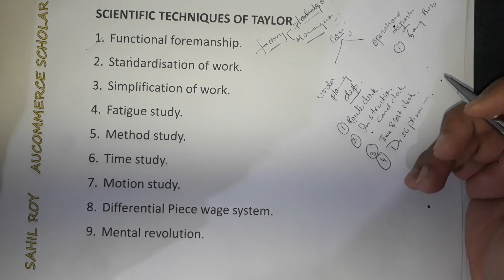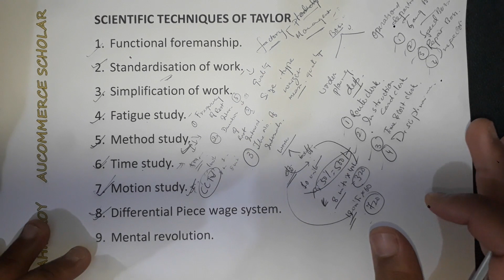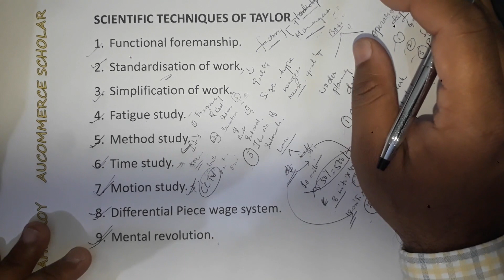Scientific Management Techniques | Dr. Sahil Roy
SCIENTIFIC TECHNIQUES OF TAYLOR
Functional foremanship.
Standardisation of work.
Simplification of work.
Fatigue study.
Method study.
Time study.
Motion study.
Differential Piece wage system.
Mental revolution.

In this video topic which I have covered is NATURE OF MANAGEMENT AS A SCIENCE

Systematic body of knowledge
Scientific principles are derived on the basis of logical and scientific observations
Principles are based on repeated experiments
Replication is possible